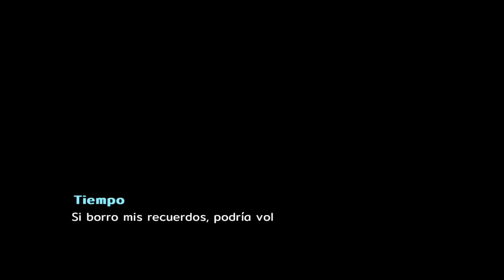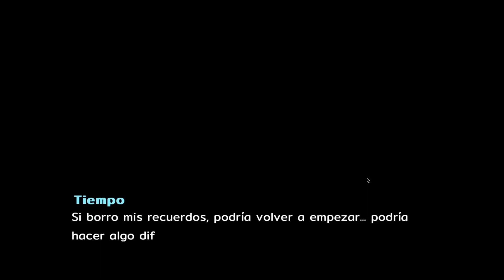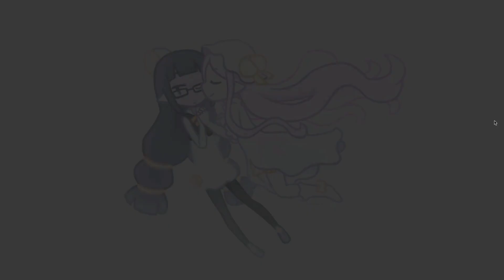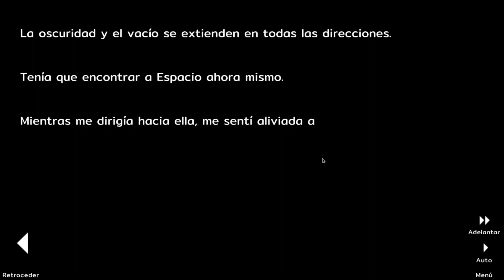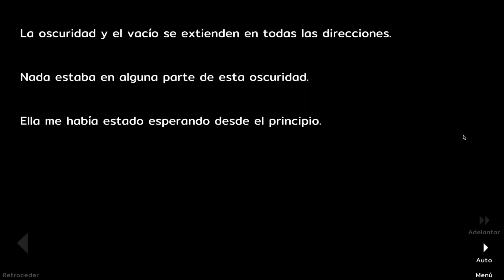La Historia de Espacio y el Verdadero Final | Sus Lágrimas Eran Mi Luz FINAL | Let's Play en Español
Originalmente lanzado en 2016, "her tears were my light" es una historia de amor entre el tiempo y el espacio.

Como el tiempo, puedes avanzar, retroceder o saltar a cualquiera de tus "puntos de guardado" en la historia. ¿Puedes usar ese poder para salvar al espacio de sus sentimientos de soledad?

Tiempo de juego: menos de 1 hora

Advertencia de contenido: incluye elementos de horror suaves y un romance increíblemente cursi.

CARACTERÍSTICAS
Contenido de palabras: 6,000, con 3 finales principales.
Muchas ilustraciones y animaciones adorables.
¡NUEVO estudio fotográfico dentro del juego!
¡NUEVA galería de bonificaciones con comentarios del desarrollador!
CRÉDITOS

Historia + arte de personajes: NomnomNami
Arte de fondo: Emmit